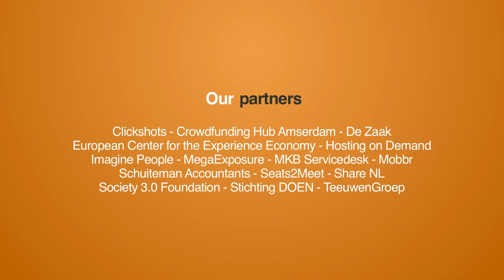Searching for the holy grail in mobility: BlaBlaCar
At The Next Web Europe in Amsterdam I talked to Nicolas Brusson, one of the founders of ride sharing service BlaBlaCar. We talked about their rapid growth, how to secure culture while growing internationally, their new office in Amsterdam, trust and reputation and how the holy grail in ridesharing looks like. To reach this goal they need to lower the threshold for ridesharing drastically and get a way to get into the daily habits of their users.

Two years ago I also interviewed his other co-founder Frédéric Mazzella at their HQ in Paris about the story behind BlaBlaCar. You can check it here: